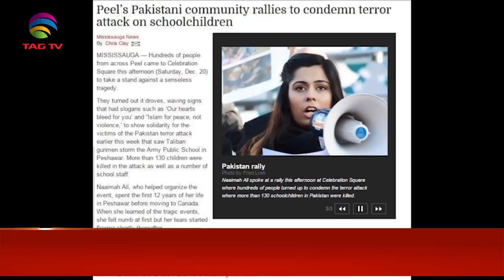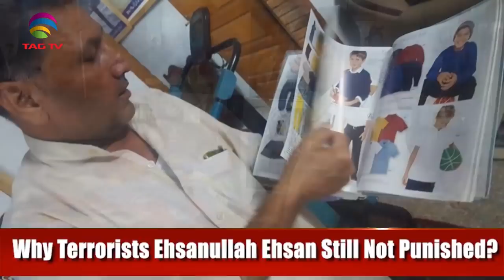In Remembrance of Army Public School Attack? Is Pak Establishment behind it? GUFTAGU